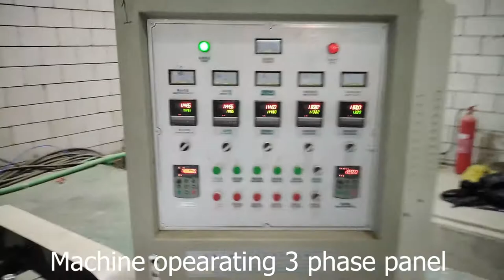Ldpe Plastic Bag Roll Making On Film Blown Machine | Film Blown Machine Roll Making Process Video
Video links to different machines on the channel

1- Fully Automatic Bottom Sealing Soft Loop Handle Bag Making Machine

2- Side Seal Plastic Bag Making Machine

3- How to Make Dining Table Plastic Cover Sheet

4- Two Lines Fully Automatic T-Shirt Plastic Bag Making Machine

5- Plastic Roll Making Machine

6- Plastic bag printing machine

7- Plastic Bag Handle Punching Machine

8- Plastic Bag Pack Packaging Techniques

9- Garbage Bag Making

10- Manual Plastic Cutting Machine

11- T-Shirt Plastic Bag Making

12- Dustbin Bag Pack Packaging Idea

13- Disposable Plastic Table Sheets Making Machine

14- T-Shirt Plastic Bag Punching & Handle Hole-Punching Process

15- Shopper Bag Making Machine

16- Ldpe Plastic Bag Making Machine

18- Hdpe Plastic Bag Roll Making Machine

19- Garbage Bag Making Machine

20- Sufra Making Machine